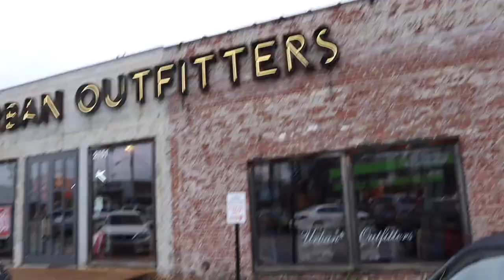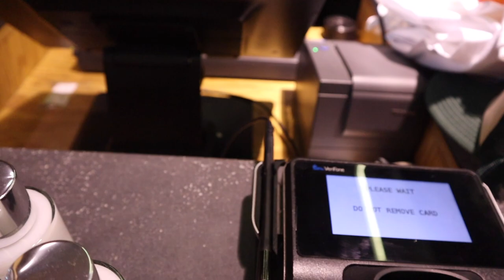Mini shopping Vlog